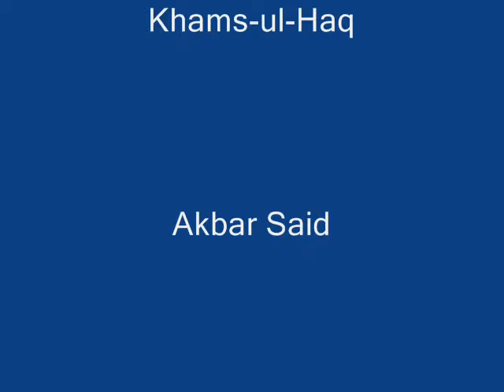Science Exhibition at Chagharmatti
Science exhibition held on 1st May 2010 at Govt. Higher Secondary School, Chagharmatti, Peshawar.